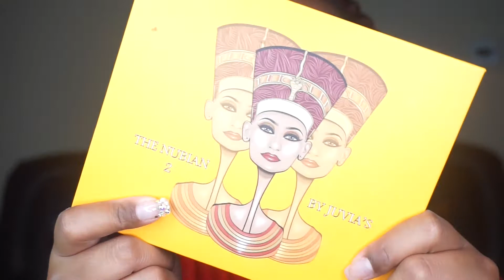Wild Thoughts Inspired Tutorial (Reversed) || Juvias Place